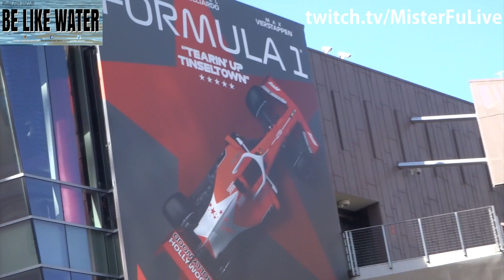Daniel Ricciardo, Max Verstappen, Valterri Bottas, Alex Albon @ Formula 1 Fan Fest